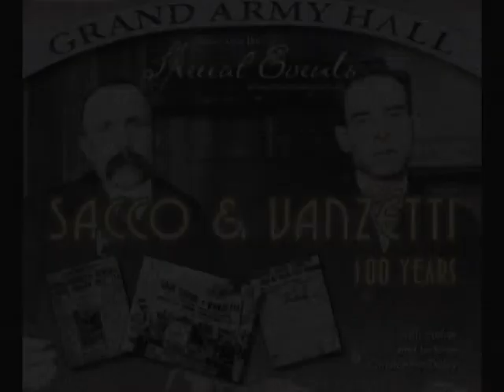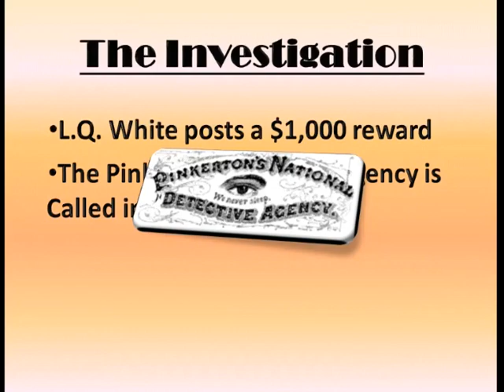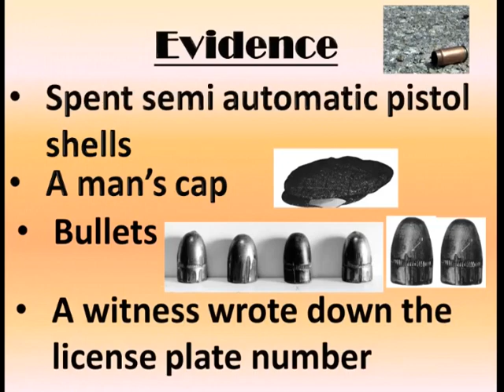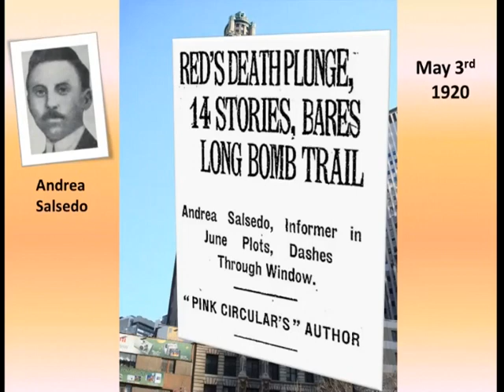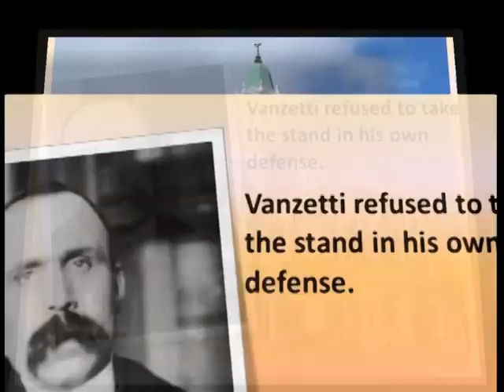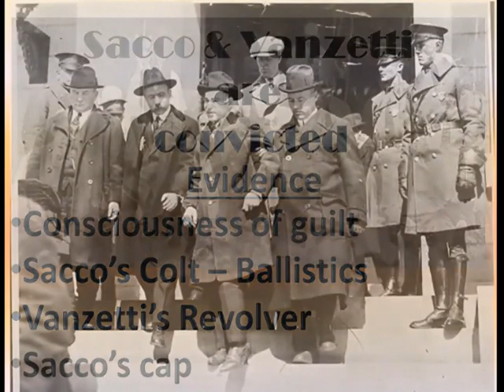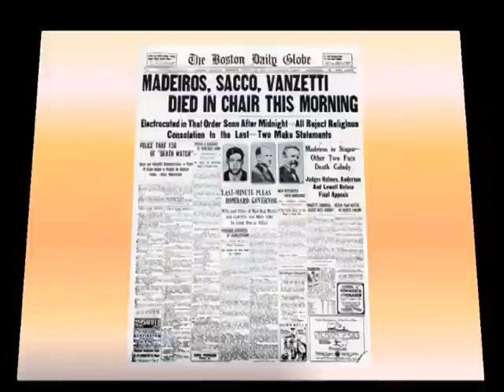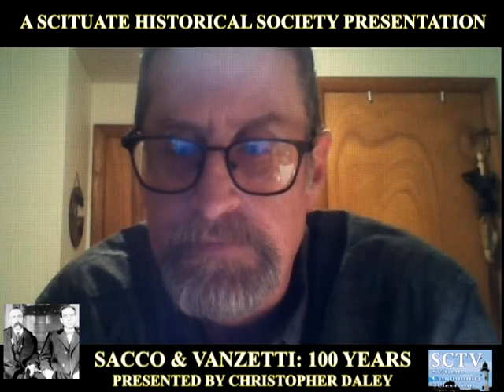Sacco & Vanzetti: 100 Years (A Scituate Historical Society Presentation)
Sacco & Vanzetti: 100 Years (A Scituate Historical Society Presentation) with author and lecturer Christopher Daley.